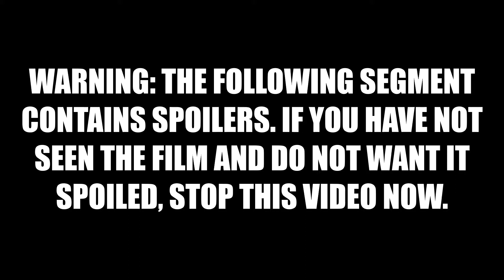007 Debriefing: On Her Majesty's Secret Service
Today, I take a look at the sixth installment in the 007 franchise, On Her Majesty's Secret Service. This entry has long been seen as one of the most accurate representations of Ian Fleming's work. This is the first film in which someone other than Sean Connery plays the role of Bond. Does the change detract from the film as a whole? Let's find out...

I love movies. I also love physical media, and what various formats have to offer. Whether it be the oversized jackets of laserdisc, the nostalgia of a VHS tape or DVD, or the crystal sharp clarity of a modern 4k UHD Blu-ray I can generally find something to love, or at the very least comment upon. That is what this Quick Review/channel's basic premise is. I talk about various titles in my collection, and then I'll give my quick thoughts on the technical aspects of the particular release, plus an opinion of the film itself. These Quick Reviews are unscripted. While this means that sometimes they come off as rough and unpolished, I also feel that it gives an honest and organic document as to my thoughts and or views on a particular release. Once the movie theaters open again, I will include my thoughts on films that I view in the cinema as I enjoy the movie going experience as well. I have had a blast making these videos. I can only hope that you the viewer enjoy them half as much as I did making them.